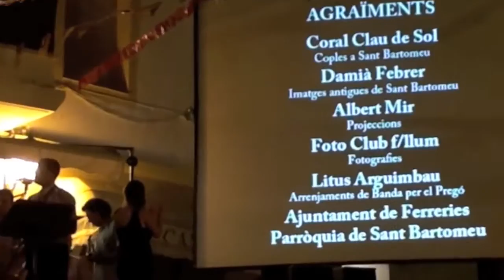📣 PREGÓ de FESTES (3/3) de 😍 Sant BARTOMEU 2011 😍 a càrrec de la BANDA de MÚSICA de FERRERIES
Tercera part del pregó 📣 de festes de Sant Bartomeu 2011 🚩 a càrrec de la Banda de Música de Ferreries

🔹 EL MEU EQUIP / MI EQUIPO 🔹
✅ Sony Handycam FDR-AX53
🔴 Manfrotto MT055XPRO3 - Trípode
🔵 Manfrotto MVH502AH - Rótula
🔶 GorillaPod Kit 3K - Mini trípode
📱 Samsung S10+
🖥 Mac mini M1
💻 Macbook Air M1
✔️ Logitech StreamCam
🟣 Monitor LG 32"
✏️ DJI OM 4

🔹 COMPRES D'AMAZON 🎁 COMPRAS DE AMAZON🔹
📌 Si heu de comprar 💳 cosa d'Amazon ✅ emprau aquest link, no us costarà més i jo rebré una petitíssima comissió 😀

🔹EL MEU CANAL 👋 MI CANAL🔹
Subscriu-te ✅ i dóna-li a la campaneta 🔔 per no perdre't els propers vídeos ...